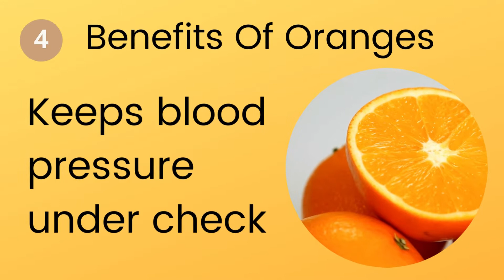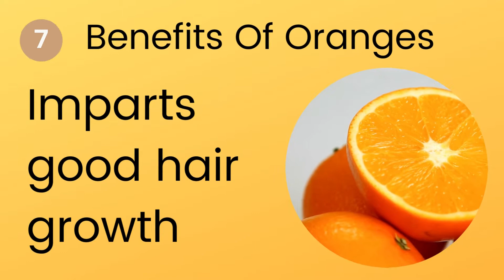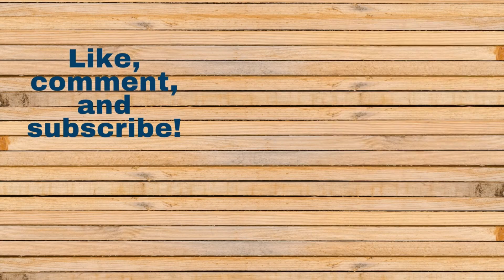Interesting Health Benefits Of Oranges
20 Health Benefits of Eating Oranges || संतरा खाने के 20 स्वास्थ्य लाभ

What Are Oranges?
Oranges are round, orange-colored citrus fruits that grow on trees. They originally came from China, but today these nutritious powerhouses are grown in warm climates around the world.

Types of Oranges

There are many different varieties of oranges. Some are sweet, and some are sour.

Common types include:
• Navel
• Mandarin
• Cara Cara
• Blood oranges
• Valencia
• Seville
• Jaffa

Health Benefits of Oranges:
- High in Vitamin C
- Healthy immune system
- Prevents skin damage
- Keeps blood pressure under check
- Lowers cholesterol
- Controls blood sugar level
- Imparts good hair growth
- Lowers the risk of cancer
- Prevents dandruff
- Alkalizes the body
- Good eye health
- Safeguards against constipation
- Nourishes skin
- Delays signs of ageing
- Promotes weight loss
- Fights cancer
- Wards kidney ailments
- Keeps your bones, organs and muscles strong
- Help prevent kidney stones from forming
- Protects your cells from damage